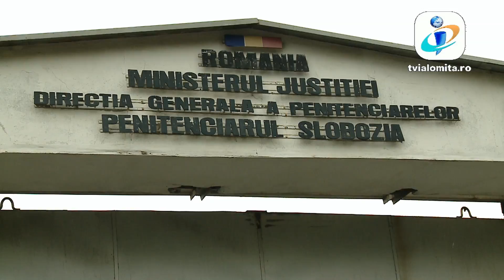TV IALOMITA - "Protest la Penitenciarul Slobozia"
Angajații din penitenciare continuă acțiunile de protest. La Slobozia, sindicaliștii au protestat astăzi în fața închisorii (12 OCTOMBRIE 2016). Angajații au reclamat condițiile în care sunt nevoiți să lucreze, neplata orelor suplimentare dar mai ales deficitul de presonal din închisore. Înarmați cu vuvuzele și pancarte, angajații au strigat lozincii antiguvernamentale și au cerut demisia ministrului justiției Raluca Prună.

Sindicaliștii susțin ca din cauza lipsei personalului, angajații din închisori sunt nevoiți să lucreze peste program făra să fie plătiți. La Slobozia există peste 12.000 de ore suplimentare neplătite.

Din cauza personalului insuficient, la nivelul penitenciarului Slobozia au fost sistate concediile de odihnă. Săptămana viitoare, sindicaliștii vor organiza un miting în fața Ministerului Justiției.